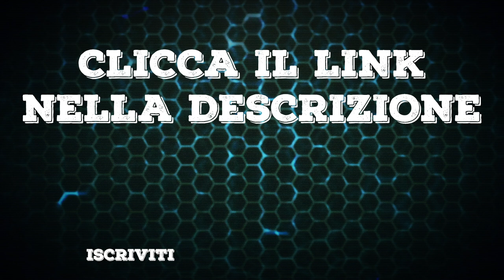LA FUGA (2018) | Trailer del Film con Filippo Nigro | Lunedì Indie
Hai un trailer di un film indipendente da proporci? Leggi come partecipare!

Diretto da Sandra Vannucchi, con Filippo Nigro, Lisa Ruth Andreozzi e Donatella Finocchiaro, La fuga - Girl in Flight racconta la storia di Silvia. che scappa di casa per andare a vedere Roma, dove incontrerà una ragazza rom con la quale farà amicizia. In gara nel concorso "Rivelazioni" del Festival Piccolo, Grande Cinema.

VISITA IL NOSTRO SHOP per Amanti di Film e Serie TV!